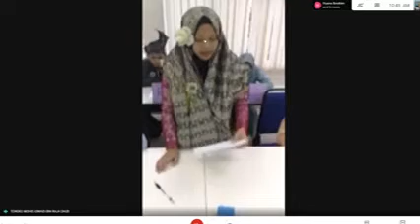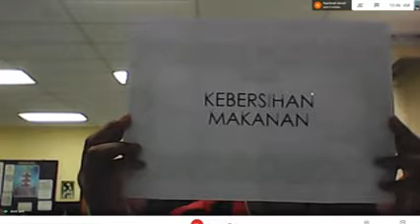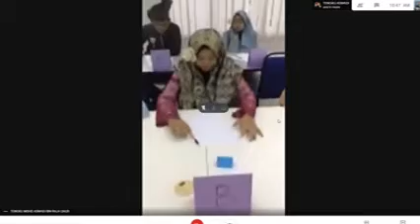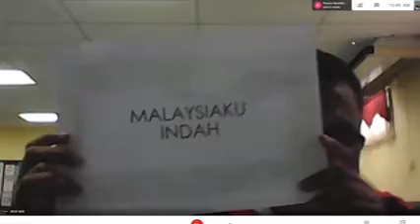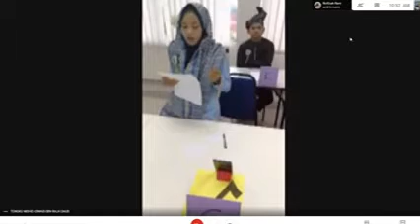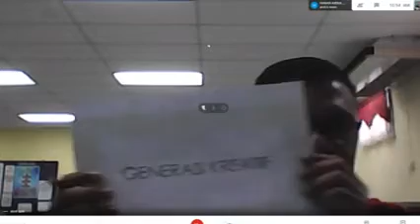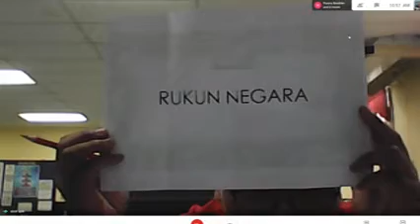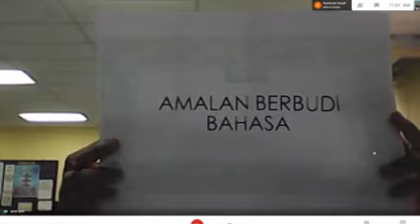Pantun daerah Sik SMKSIK vs SMKBT8 2021 04 07 10 17 05~2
VIDEO PESTA PANTUN DAERAH SIK 2021. PUSINGAN PERTAMA SMK SIK vs SMK BATU LAPAN. SMK SIK MENDAHULUI SMK BATU LAPAN.